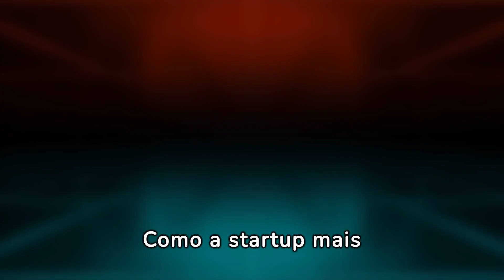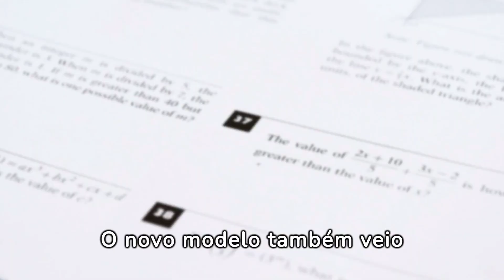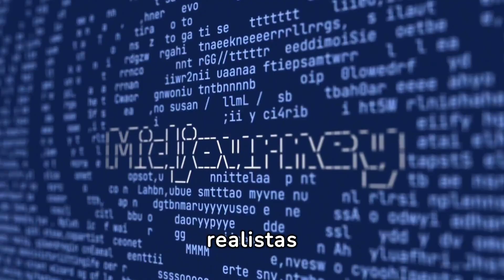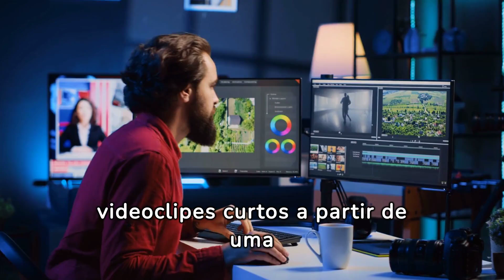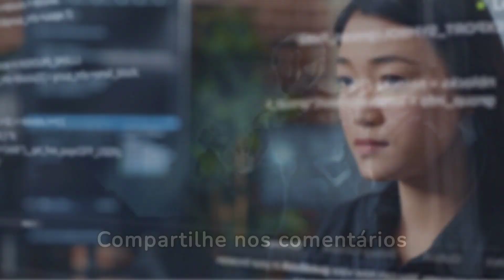principais momentos da inteligência artificial no ano passado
Esse vídeo fala sobre os momentos mais marcantes da Inteligência Artificial no ano que passou. O ano de 2023 vai ficar na história como o ano de muitos desenvolvimento dessa tecnologia que veio pra mudar de vez o modo como vemos o mundo e nos conectamos a ele.

O conteúdo deste vídeo foi produzido com o uso da ferramenta FLIKI.AI. Se você é produtor segue o e use o cupom FLIKIAI10